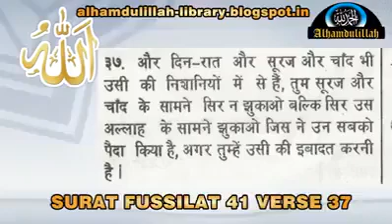Sanam Aijaz Srinagar Kashmir